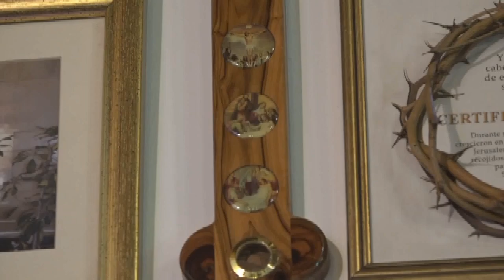SUBELE VOLUMEN A TU FE CON RENÉ SILVA // Miércoles 23/10/2024